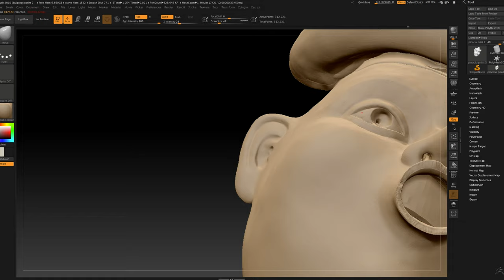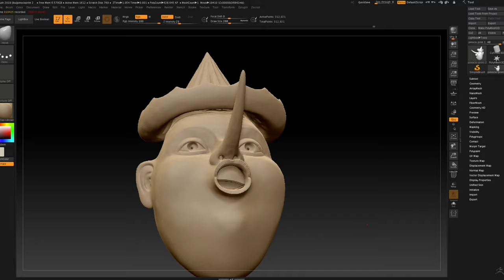Pinocchio bird house. Zbrush and 3D printing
Pinocchio bird house printed on 3D printer using PLA made from corn fiber.